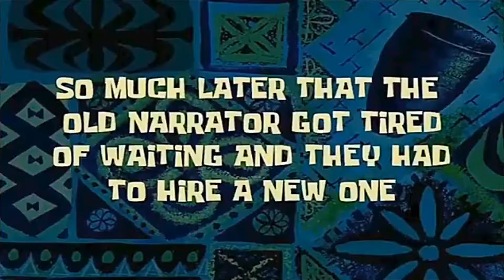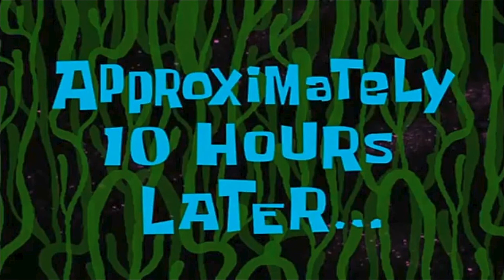Bob Esponja Carteles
Este Clip es un recurso gratis para que lo utilices en tus videos.